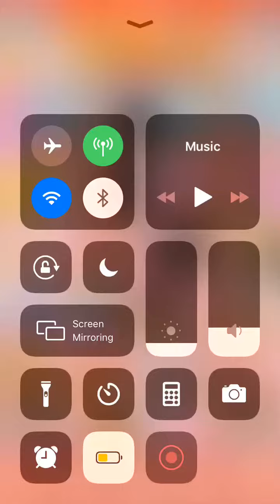Pokémon Shuffle Gameplay without commentary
This video was made to test the screen recorder and uploading.The video quality come out as not expected so please bare with it.New Video soon about why I haven’t uploaded in over 1-2 years.